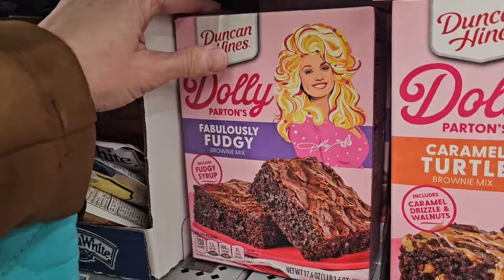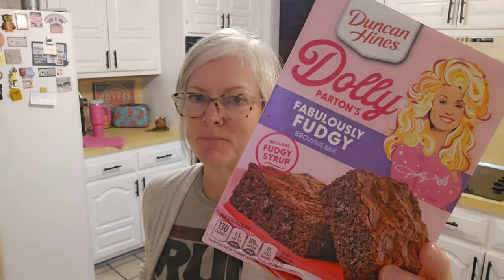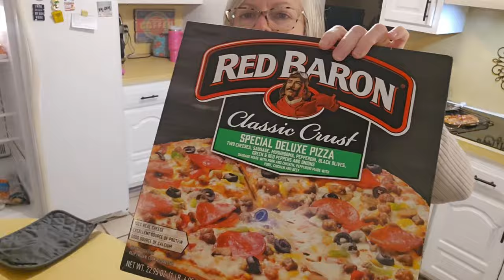Dolly Partons Fabulously Fudgy Brownies 🎀